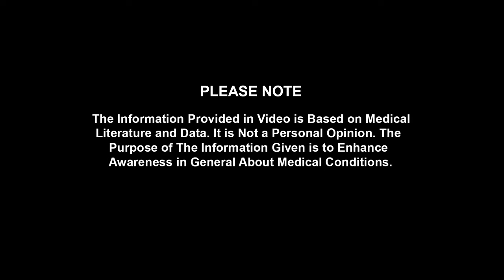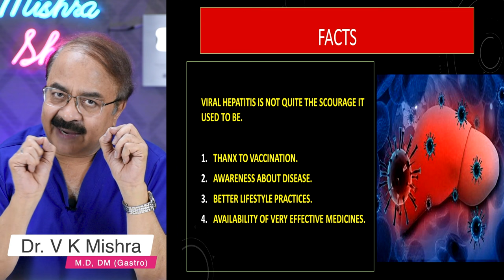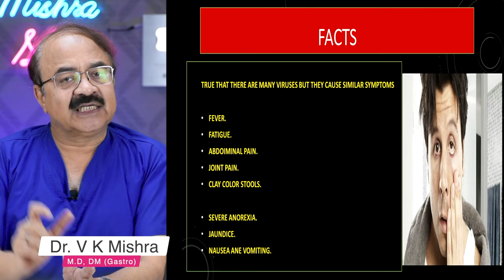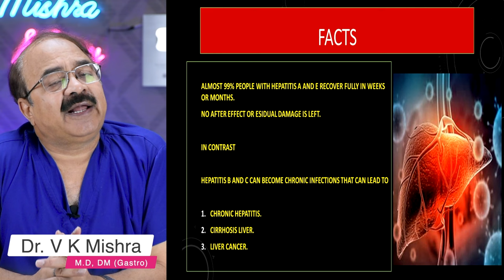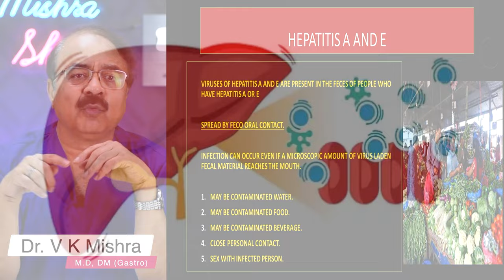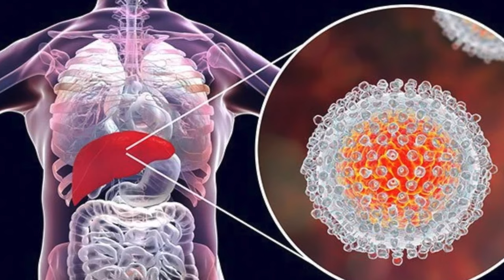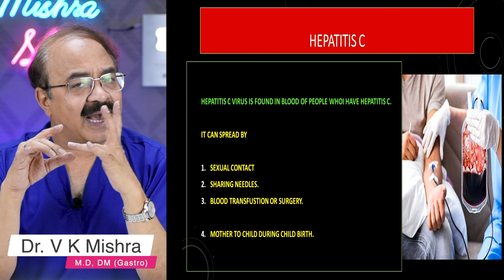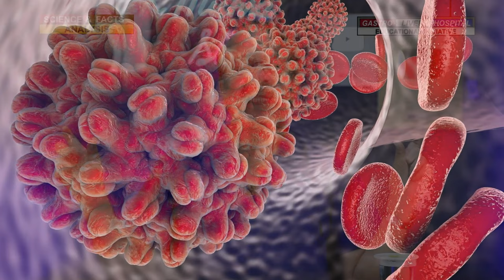Hepatitis क्या Sex से फैलती है ? || VIRAL HEPATITIS WHICH ARE THE VIRUSES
• Colonoscopy
• ERCP
• Endoscopic ultrasound.
• Capsule endoscopy.
• Hydrogen breath test.